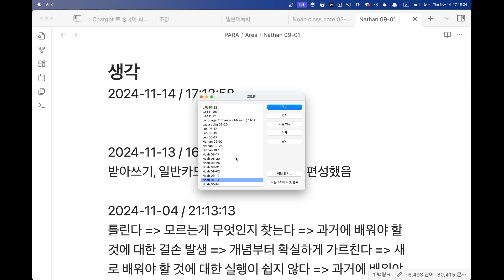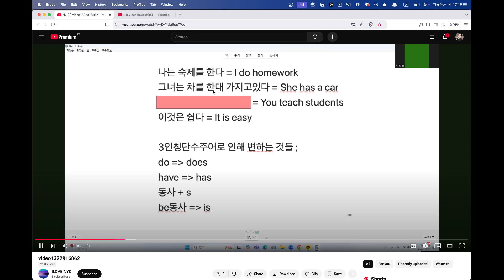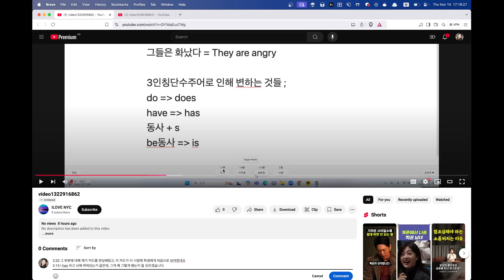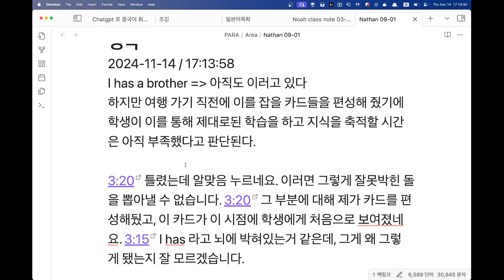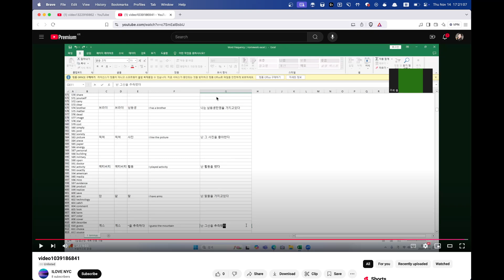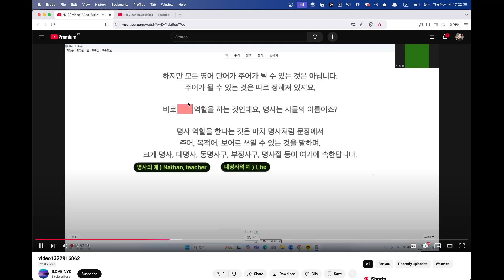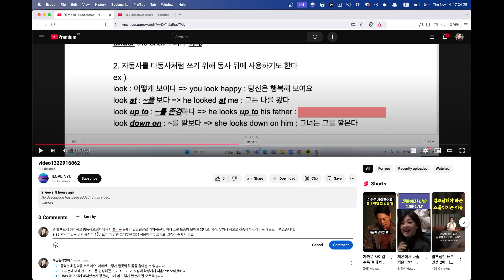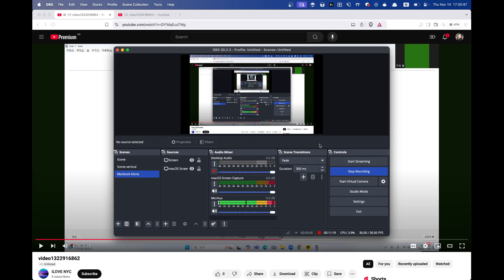Nathan 숙제첨삭 2024 11 14 17 14 27